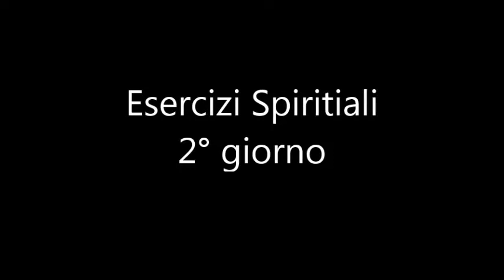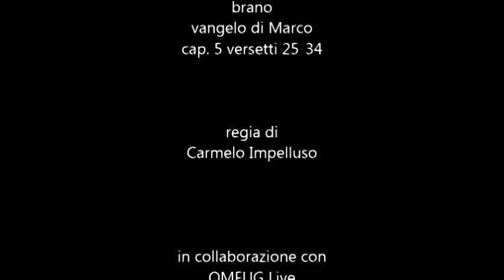Esercizi Spirituali 2 Quaresima 2020 di don Luca Gallina